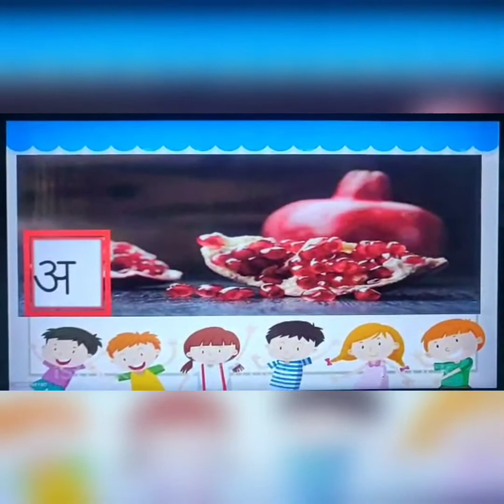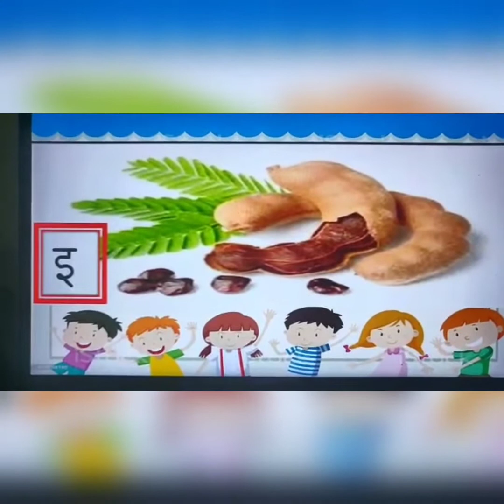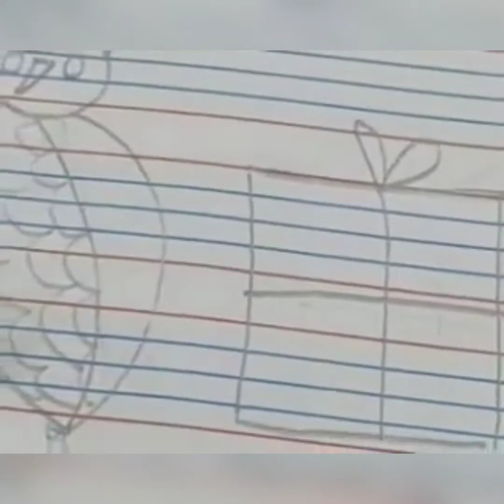स्वर उ की कहानी, लेखन एवं उसके चित्र